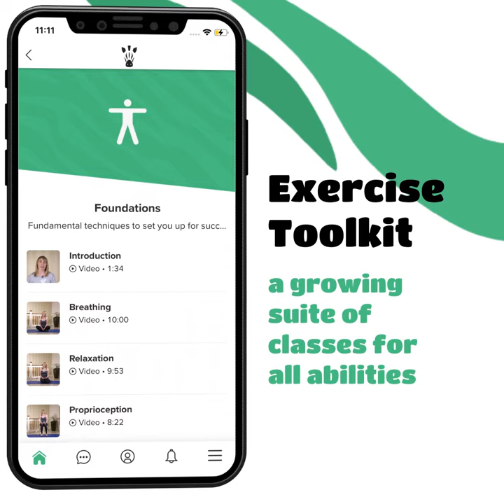The Zebra Club App Tour